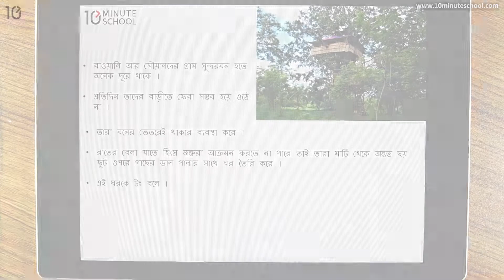১৪.০৪. অধ্যায় ১৪ : বাওয়ালিদের গল্প - পর্ব ৪ - [Class 4]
১০ মিনিট স্কুলের সাথে শেখা কখনও থামিও না, যেখানে তুমি পাবে ভিডিও টিউটোরিয়াল যা থেকে শিখে তুমি কুইজ দিয়ে নিজেকে যাচাই করে নিতে পারো, নিজের দক্ষতা বাড়ানোর জন্য পাবে অসাধারণ প্রশিক্ষক যারা তোমাকে নির্দেশনা দিবে। ১০ মিনিট স্কুলে তুমি পাবে লাইভ ক্লাস, ইন্টার‍্যাক্টিভ ভিডিও, ব্লগ, ডেভেলপমেন্ট সেকশন, স্মার্টবুক যার মাধ্যমে পুরো শিক্ষাগ্রহণ প্রক্রিয়াই হয়ে উঠবে আনন্দদায়ক এবং সকলে সুযোগ পাবে যাতে তারা শেখার, অনুশীলনের এবং উন্নতি করতে পারে।